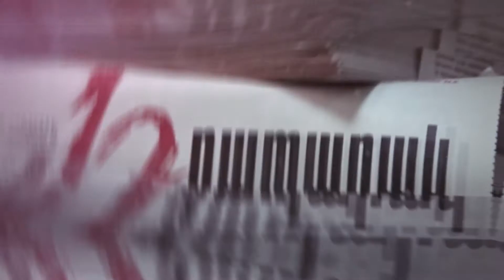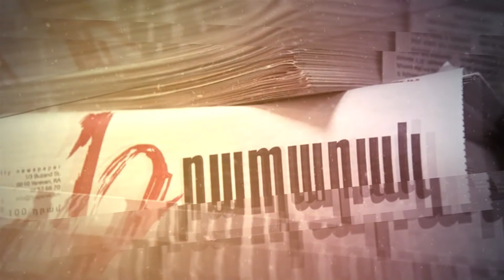Նիկոլը իշխանության եկավ զինանոցում ունենալով դեմագոգիա